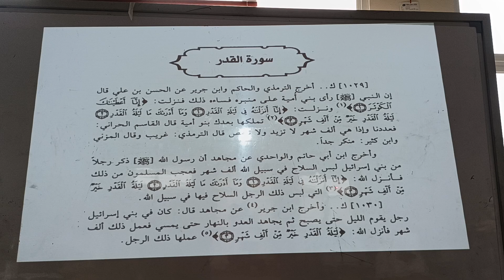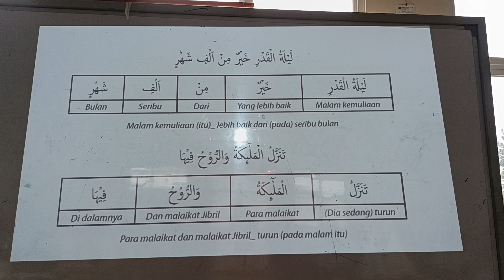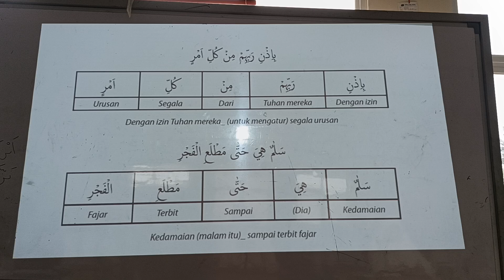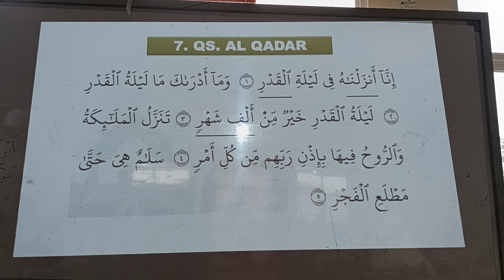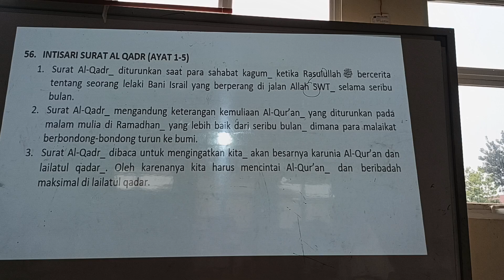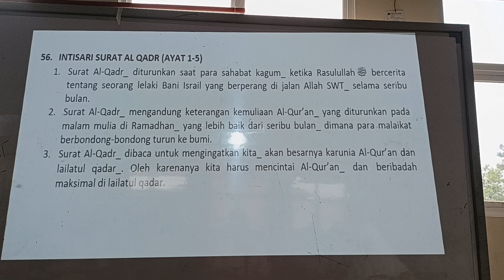Belajar Penerjemahan kata per kata Surah Al-Qadr Metode UMMI bersama ustadz Ahmad Mirzaq